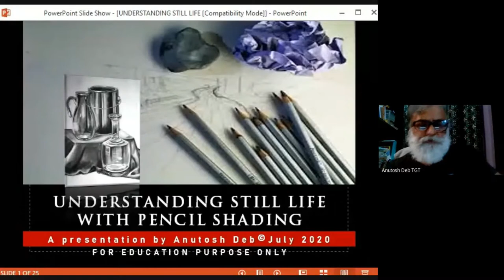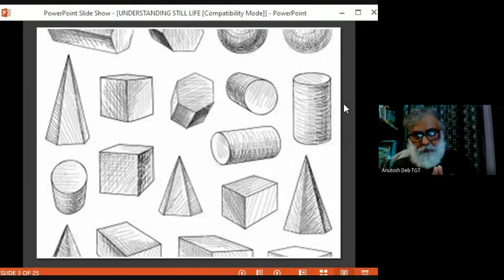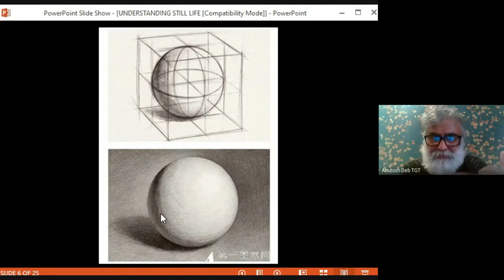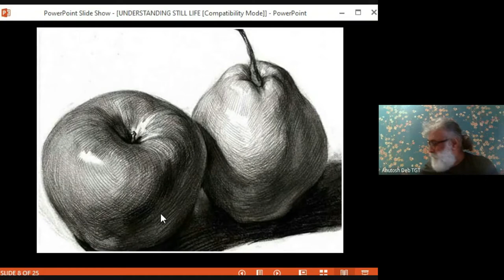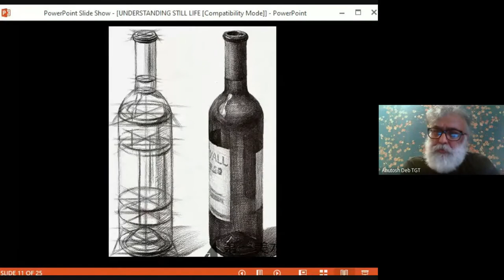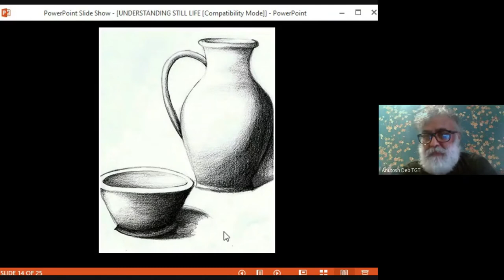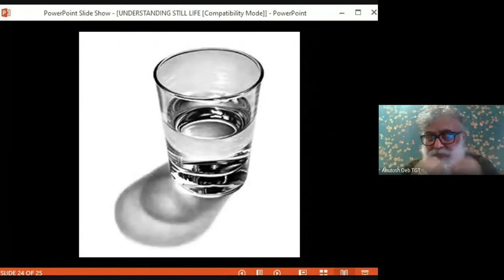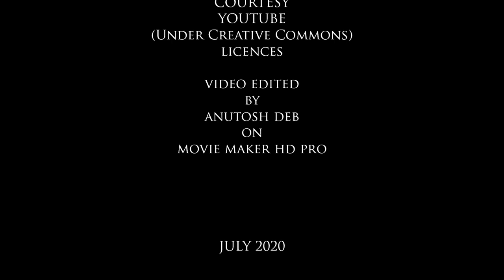ONLINE VISUAL ART CLASS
ONLINE TEACHING LEARNING FOR CLASS 7 JULY 2020 USING G-SUITE PLATFORM
BASICS OF DRAWING: PENCIL SHADING
ANUTOSH DEB, TRAINED GRADUATE TEACHER (ART EDUCATION)
KENDRIYA VIDYALAYA KHANAPARA GUWAHATI